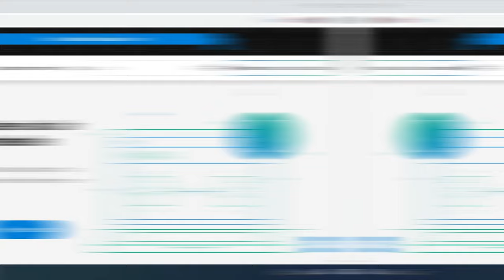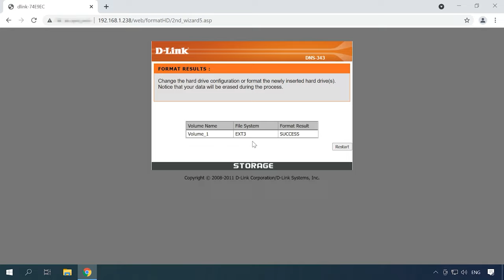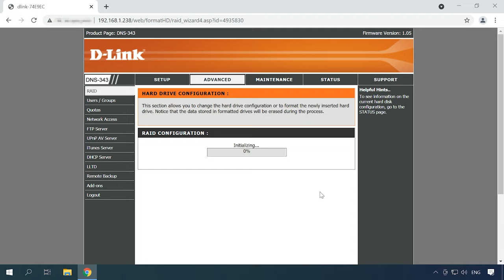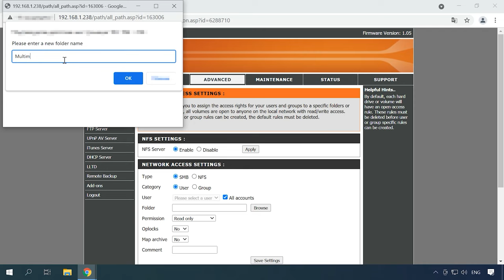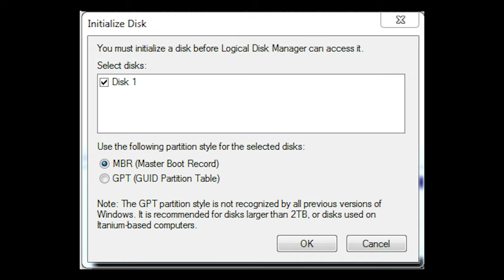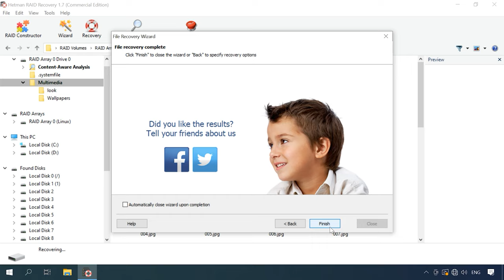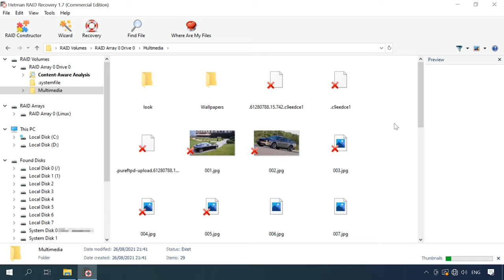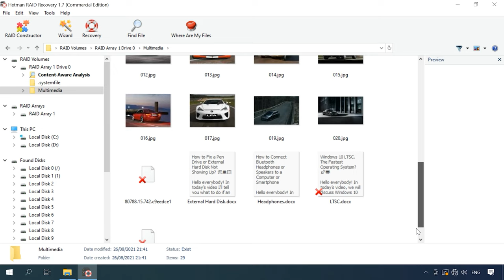Datenrettung von D-Link DNS-343 NAS RAID Array: So stellen Sie Ihre verlorenen Dateien wieder her!💻🔍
⭐⭐⭐⭐⭐ In diesem Video zeigen wir Ihnen, wie Sie Daten von D-Link DNS-343 NAS RAID Array wiederherstellen können. Unsere Experten führen Sie durch die Schritte und geben Ihnen Tipps für eine erfolgreiche Datenrettung.

📚 Inhalt:
00:00- Intro
02:46 - So erstellen Sie ein RAID-Array auf einem D-Link NAS-Gerät
04:46 - Wie man einen Netzwerkordner erstellt
05:37 - Wie man Daten von RAIDNASD-linkDNS-343 wiederherstellt
09:08 - Wiederherstellung von Daten im manuellen Modus, RAID-Konstruktor

Das war′s! Ich hoffe, dieses Video war für Sie nützlich. Stellen Sie Ihre Fragen in den Kommentaren unter dem Video. Vielen Dank fürs Zuschauen. Tschüss👋.

Andere Videos